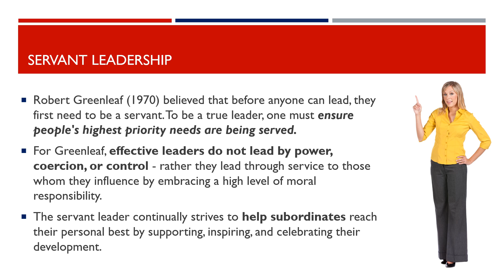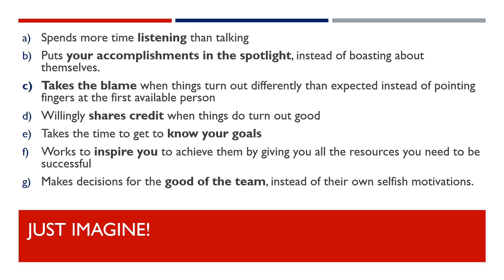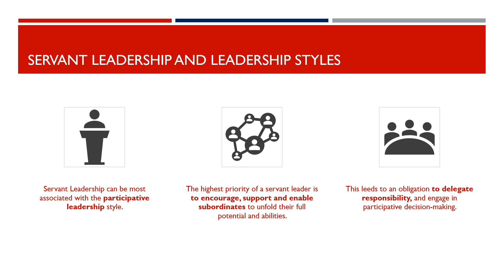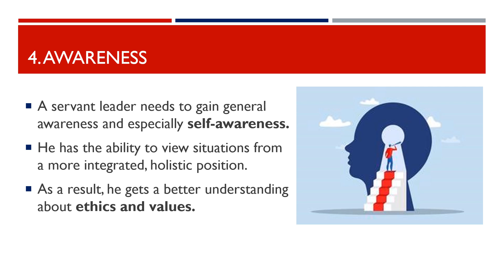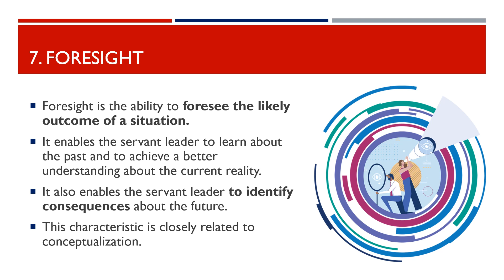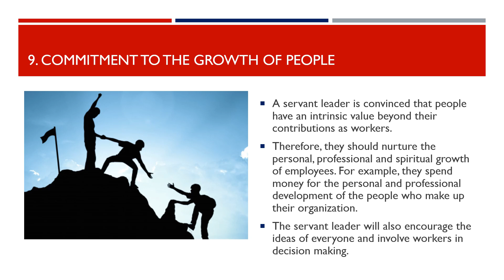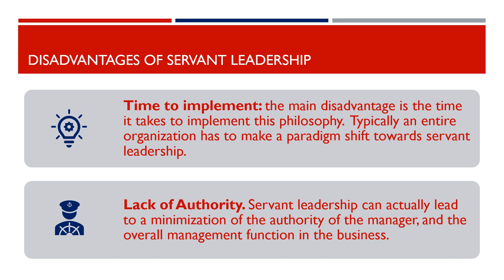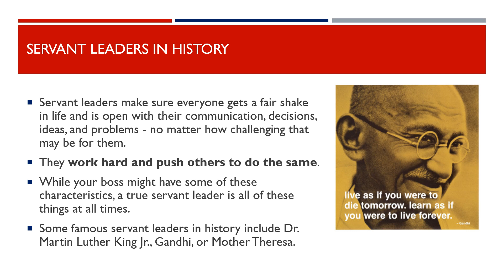Servant Leadership Empowering your People to Excel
Servant leadership is a leadership philosophy in which the goal of the leader is to serve. A servant leader shares power, puts the needs of the employees first and helps people develop and perform as highly as possible.

In this lesson, we examine the main characteristics of servant leaders and the steps required for you to, as leader, to empower your people to excellence.

Would you like to learn more about this approach to leadership and other leadership models, then view our course on: MASTERING LEADERSHIP